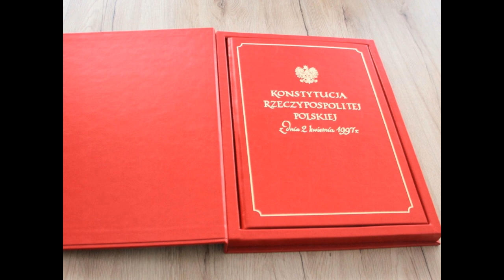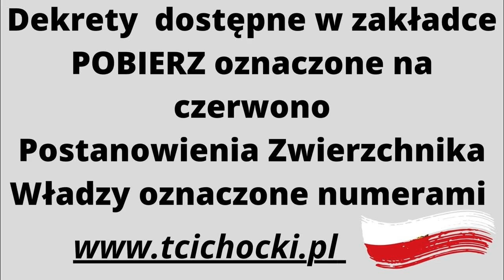UCiDK, czyli Urząd Cywilnej i Demokratycznej Kontroli - organizacja oparta o prawo okupanta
Z ostatniej chwili...
Na stronie www UCiDK znalazłem taki wpis, cytuję:
„Urząd Cywilnej i Demokratycznej Kontroli (UCiDK) ogłasza nabór na stanowisko Prokuratora Generalnego. Ogłoszenie kierowane jest szczególnie do prawników.”

Piotr Moskwa,
Krytycznie: Na każdy temat
Infoekspres Polska
Szczecin, 21 październik 2024 rok